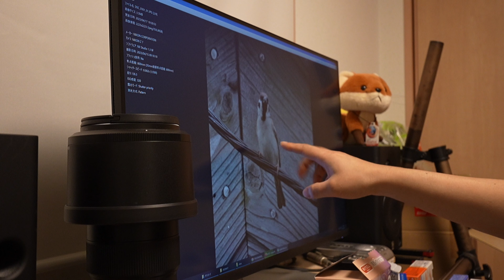1.4倍テレコンは思っていた以上に解像感を落としていたらしい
400mm+1.4倍テレコンで随分野鳥撮影できるようになってきたのですが、
解像感に満足できていないんですよね。